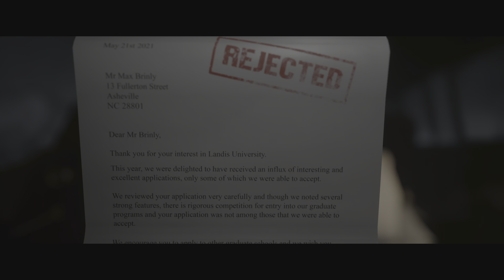The Quarry - Movie Mode - EVERYONE LIVES - No Commentary - Part 1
"The Quarry" is an immersive interactive drama horror video game released in 2022. Developed by Supermassive Games and published by 2K, this thrilling title puts players in command of a group of nine teenage counsellors facing a harrowing challenge—their final night at Hackett's Quarry summer camp, fraught with supernatural beings and hostile locals. Throughout the game, players are presented with numerous impactful choices that directly shape character growth, relationships, the narrative arc, and ultimately, the game's multiple endings. The fate of each of the nine playable characters rests in the hands of the player, as their decisions determine whether survival or demise awaits them. Immerse yourself in the chilling world of "The Quarry" and experience the spine-tingling consequences of your choices.